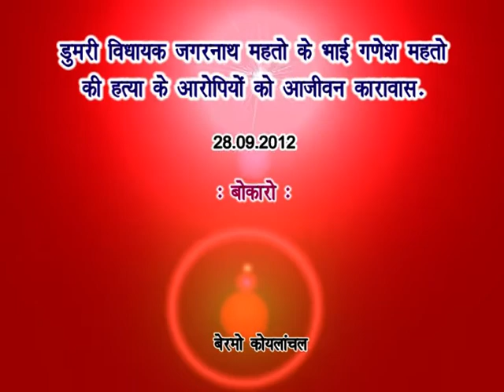28.09.2012 - Life imprisonment for Ganesh Mahto murder accused - Bermo Koylanchal